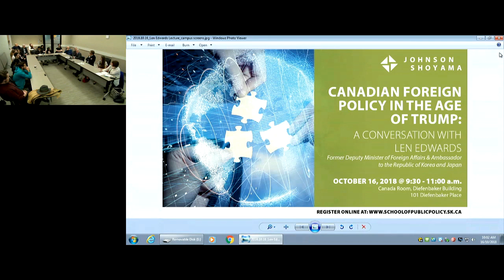JSGS Lecture ~ Canadian Foreign Policy in the Age of Trump.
Canadians are used to periodically reconsidering their foreign policy priorities. Seldom, however, have they been obliged to do so at a time when standard assumptions about diplomatic relationships no longer seem to hold. With the turmoil created by NAFTA negotiations, and the “patriotic” agenda being articulated south of the border, many are wondering whether Canada has the right foreign policy mix going forward.

Len Edwards is a graduate of the University of Saskatchewan and a distinguished diplomat. Mr. Edwards joined the Federal Public Service in the fall of 1969 as a Foreign Service Officer in the Department of External Affairs. Over the next 32 years, half were spent serving Canada abroad through assignments to Vietnam, Turkey, Brussels (NATO), and the United Nations Organizations in Geneva. Mr. Edwards was Canada’s ambassador to the Republic of Korea and to Japan.

Returning from Japan in 2001, Mr. Edwards left the foreign service to work over 9 years in three federal Deputy Minister assignments: International Trade, Agriculture and Agri-food Canada and Foreign Affairs. Among his many activities since retiring in 2010, Mr. Edwards is a Distinguished Fellow with both the Centre for International Governance Innovation (CIGI) in Waterloo and the Asia Pacific Foundation of Canada in Vancouver. Mr. Edwards holds an Honourary Doctorate of Laws from the University of Saskatchewan.